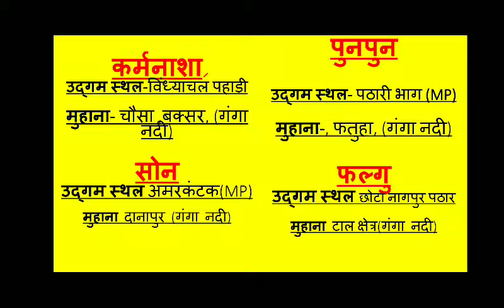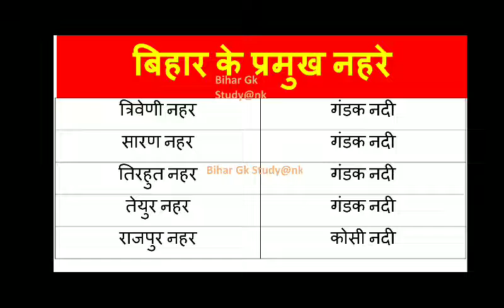बिहार की प्रमुख नदियां पार्ट २ important for Bihar competitive exam. Bihar Amin/Bihar police| BPSC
Bihar Gk/ geography/ Bihar river system/ important for Bihar exam. / Bihar Amin Gk| Bihar police/ BSSC/ others